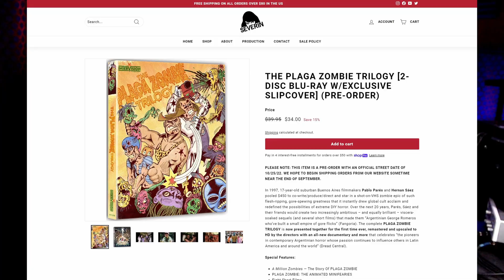PussyCake (2021) Review - Screambox Original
A struggling all-girl rock band goes on tour and discover their worst problem is not just being forgotten by their fans. From the Director of Plaga Zombie Mutant Zone!

***DON'T FORGET***

WE Stream Live on TWITCH each week!